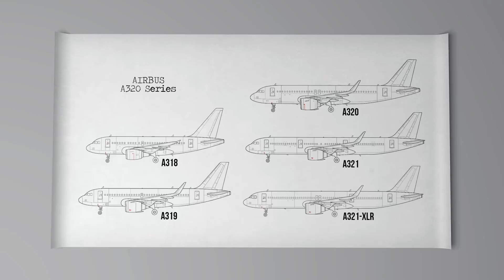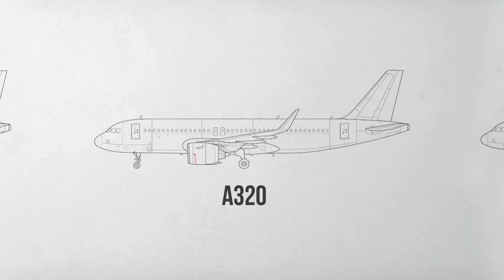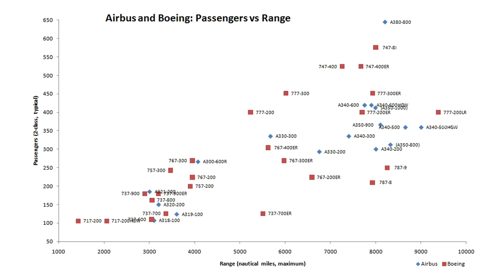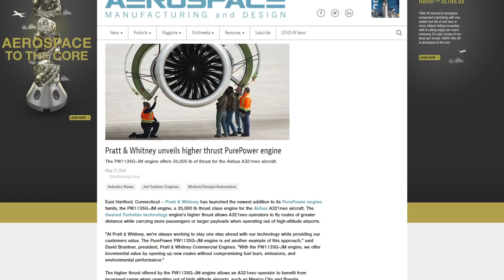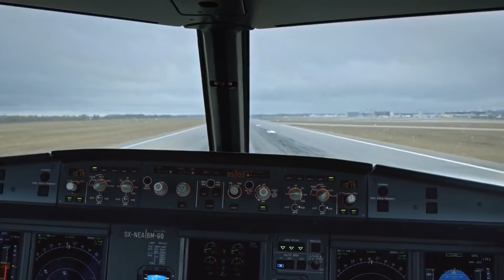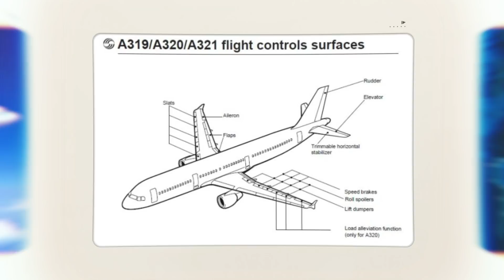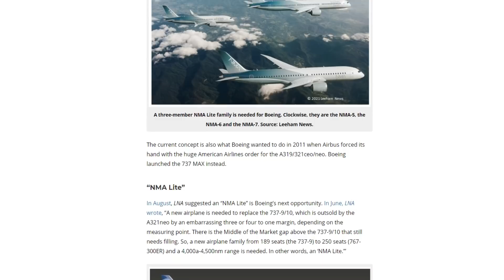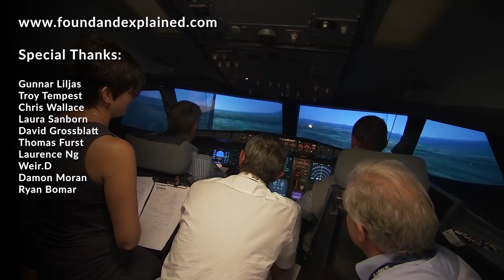The Plane Airbus Won’t Build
This is the Airbus A322. Carrying over 250 passengers to a range of 5,000 nautical miles, this future stretch of the A321 could be an absolute gamechanger for the aviation industry. But this plane of the future might never be built by Airbus – leaving the goal wide open for Boeing to sweep in and reclaim its title.

What is this plane? Why is it so revolutionary, and why is Airbus choosing... not to build it. Let's fine out!

Airbus has been very clever with its A320 range, delivering several different derivatives to meet varying market demand. These versions are bigger or smaller, with differing passenger capacities and ranges depending on their customer airlines use case.

For example, they created the smallest version of the A320, the A318, for regional routes in Europe, and then up to the fantastic A321XLR stretch for long-range single aisle routes. But a question remains if there have been two shrinks of the flexible A320 frame so far, and only one stretch, why can’t there be a second stretch beyond the A321.

This hypothetical new version, which we have called the A322 or the A321 plus plus, would be lengthed by 4 meters and would allow up to 24 more passengers than the original A321. If airlines wanted it, the plane could carry 260 passengers in a strict high density, or a very flexible 220 passengers with two classes – including lie-flat business class seats. We have already seen JetBlue put such a concept in their A321 narrowbody for flights across the Atlantic, and I can't imagine that they and others wouldn't snap up the A322.

As the plane would be heavier but without extra power, a MTOW of only 101tones, its range would be limited initally only to around 3,500 nautical miles, a thousand nautical miles shorter than the XLR.

The range could be further improved with better engine technology and better wings. A 5-7% better engine than the A321neo Engines and a bit higher thrust of 35-37,000 lb. would allow it to push aggressively into the longer-range market. Pratt and Whitney have proposed a 35k PW1135G engine but the timing is still unknown when that will reach the market. Airbus has also been working on new wings, like the one for the A350, for the A320 series.

Plus the deal gets better, if the plane was built on the same production lines of the A320 series, costs could be reduced to around 50% of its twin-asile counter part - like the slower to sell, and might I add older, A330 series. This makes it a no brainer for airlines looking for a bigger capacity aircraty aircraft, but who don't want to commit to the wide-body design, or perhaps can't afford to with their network - like Aegian in Greece who mainly operates to smaller island airports.

We should also mention that the secondary market for narrowbody aircraft, like the A321neo, are hot right now, much higher than the widebody market. You can check out a slightly out of date of how much an aircraft costs right here on the channel.

Lastly, this plane could be built within the next five years.

The Airbus A322neo should be a perfect replacement for the stretched Boeing 757-300, even though that it was not as popular as the -200 back in the old days. If it were to happen, Delta and United would probably be the first top two priorities to order them by replacing its aging Boeing 757-300 fleet before any other airlines even want to order them. It would also be a stop-gap for airlines operating the 767.

Airbus won't build this plane at all.

According to some, and this is entering rumor territory here, Airbus was about to build this A322 when it was also pitching the XLR - two versions of the A321neo. However, remember those engines and new carbon fiber wing that it would need to be able to reach 5,000 nautical miles? They don't exist yet, and therefore the plane would be too limited in range for customers. With the XLR version also entering the market, and these new technologies too unknown, airbus realized that its so-called game-changer A322 wouldn't beat any competition and it would also cannibalise sales from the XLR itself!

Plus, we have to keep in mind that Airbus doesn't actually want to step on Boeing's toes at this point. The A320 series is currently more popular than the 737, and it has more breathing room for future updates to the design - unlike the 737 which we can agree on thanks to the MAX, has reached its hopeful final iteration.

Airbus is waiting for Boeing to design the 797, or the 757 replacement aircraft, and then it would release the A322 at a lower cost and quicker to the market.

Without the 797 existing, or even remotely ready to come to the market, airbus has nothing to gain by building the A322.

At the end of the day, we don't know for sure why Airbus hasn't built this plane - but we do that when Boeing finally decides to bring a new short-haul aircraft to the market, airbus will be ready to pounce with the A322.